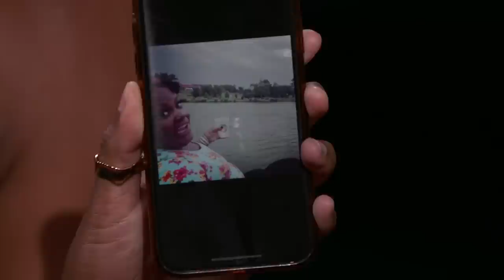Sasheer Zamata on BFF Nicole Byer, St. Louis Trip Fail & Being Rejected by Oprah and Gayle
Sasheer gives guest host Nicole Byer a gift to spice up her desk a little and talks about their trip to St. Louis, trying to get Oprah & Gayle on their podcast “Best Friends,” working on ABC’s Home Economics, going to the Disneyland Jedi training Academy, and her love of puns.